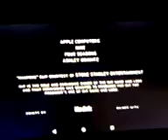Spyglass entertainment touchstone pictures Buena Vista international Inc logo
Thanks for the 2003 movie of big trouble free